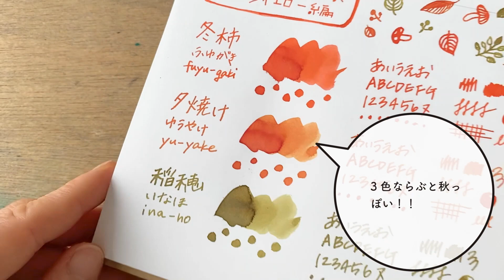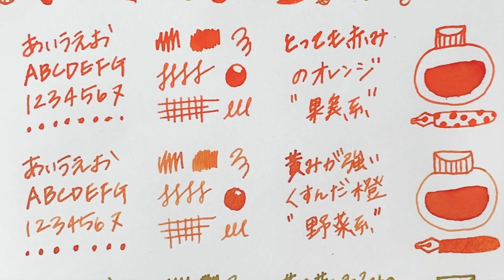色彩雫オレンジ系 冬柿・夕焼け・稲穂【インク比較】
00:07 インク紹介
01:34 試し書き
02:55 ふでで描く
03:49 ガラスペンで書く
05:11 まとめ
07:26 インクの濃淡
07:36 全体を見る
08:05 おまけクイズ

インク比較第8弾！
色彩雫のオレンジイエロー系インク
「冬柿」「夕焼け」「稲穂」の3色を比較しました。

秋っぽい！哀愁漂ういい色です。

※今回ガラスペンを使用していますので
万年筆では多少色の見え方が変わる可能性がございます。

Comparing the blue-black inks of iroshizuku “fuyu-gaki / yu-yake / ina-ho”
INK：パイロット 色彩雫 / 冬柿
INK：パイロット 色彩雫 / 夕焼け
INK：パイロット 色彩雫 / 稲穂

PAPER：マルマン / ニーモシネ 無地

INK：PILOT iroshizuku / fuyu-gaki
INK：PILOT iroshizuku / yu-yake
INK：PILOT iroshizuku / ina-ho

各インクのレビューはこちら
ink review

【iroshizuku 色彩雫 / 冬柿 fuyu-gaki】
COMING SOON

他のインク比較はこちら
Ink comparison review